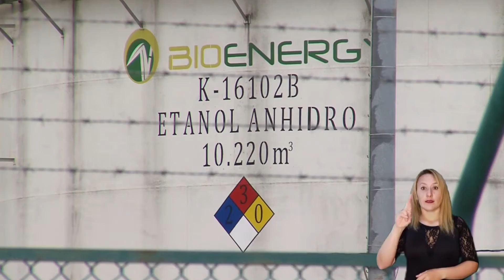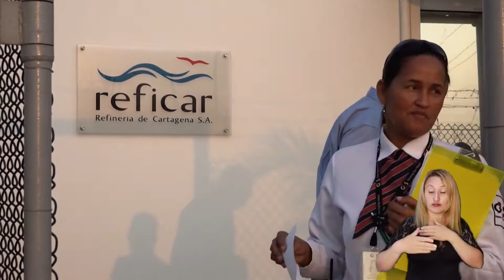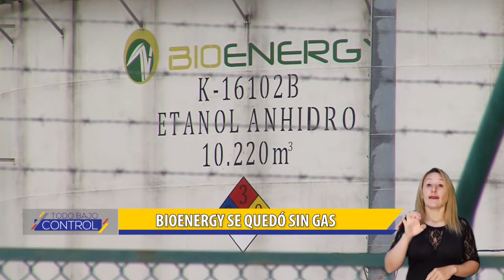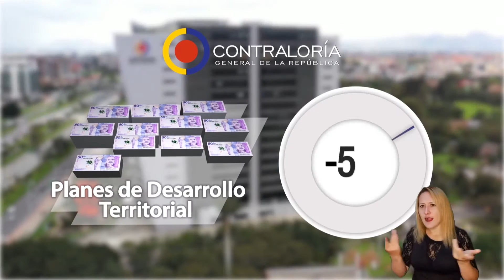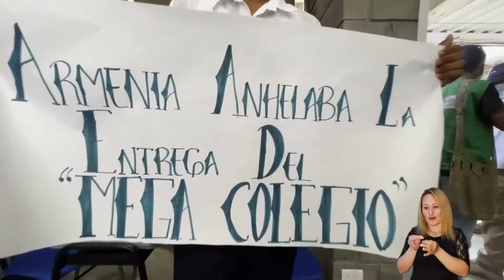Todo Bajo Control Cap 10: Bolívar cuenta con nuevos colegios gracias a Compromiso Colombia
📍En la emisión de hoy de TodoBajoControl, gracias a CompromisoColombia se entregan nuevos colegios que benefician al sur de Bolívar.

Conéctate a las 6:00 p.m.